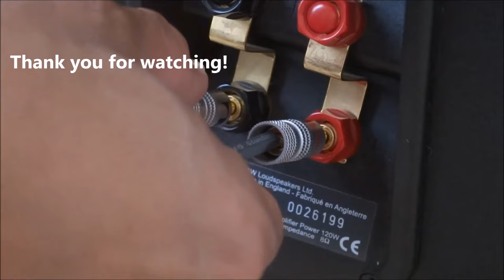Using Banana plug for your speaker cable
Using a banana plug makes it easier to unplug your speaker cable. It also looks nice. Don't know if it affects the sound quality though. For me it is just another source of resistance. I'm using Nakamichi gold plated banana plug.